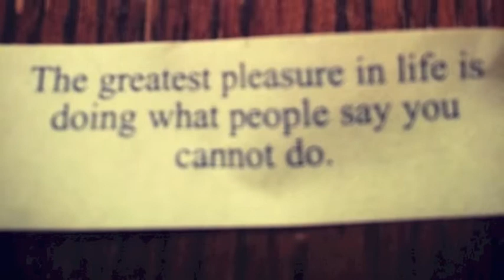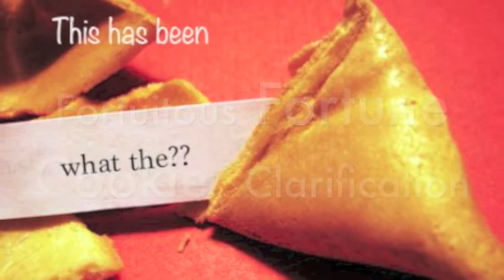Fortuitous Fortune Cookie Clarification Ep3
Fortune Cookie Deciphering by Ollie Tiernan 9yrs old:)